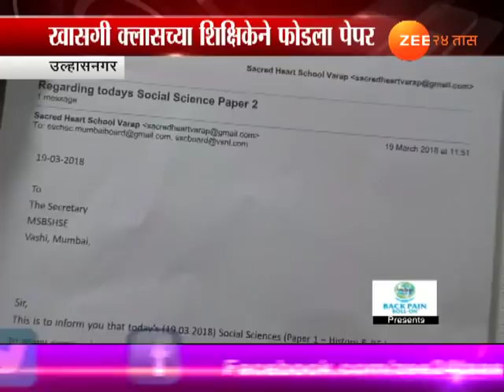उल्ल्हासनगरमध्ये दहावीचा पेपर फुटला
Ulhasnagar | 10 Board Social Science Paper Leak